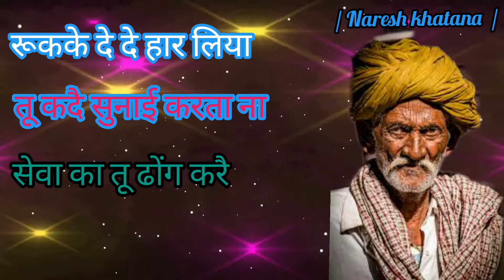235 रूकके दे दे हार लिया रागनीं स्टेटस नीरज भाटी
N.khatana Abheypuriya

Naresh khatana gujjar Abheypuriya

Jai baba mohan ram ki jai 🙏🙏